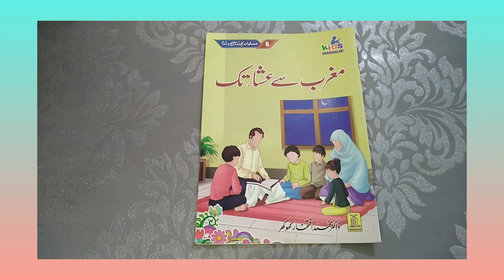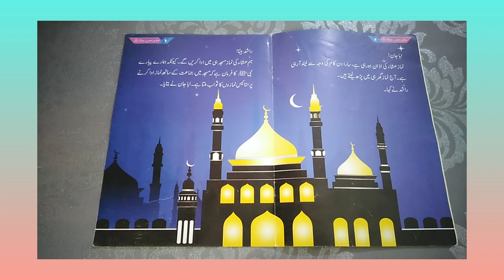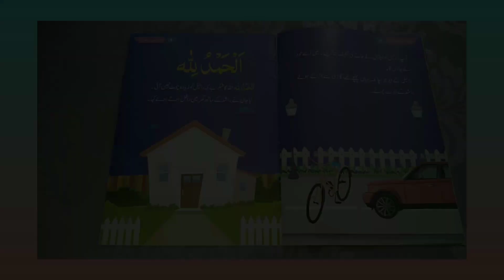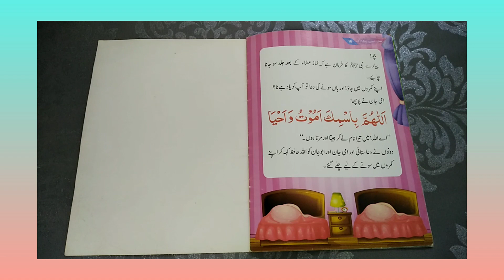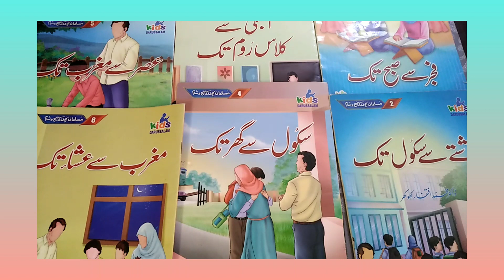Muslim Kids Daily Rotien | Part 6| Islamic Stories series